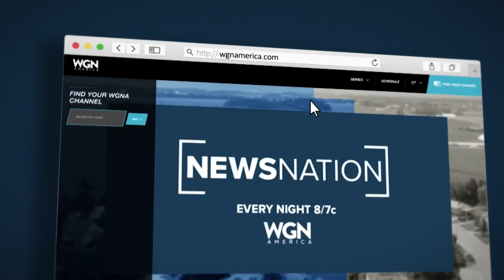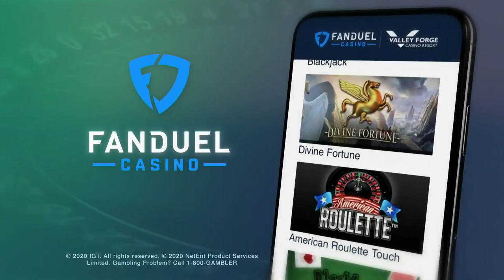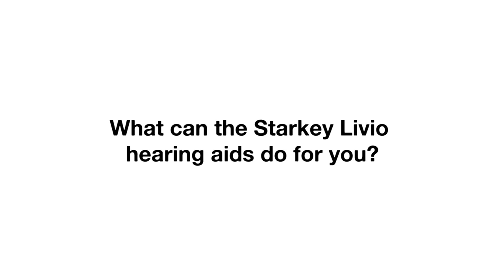Nittany Nation Overtime - Nov. 22 Post Iowa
Penn State is 0-5 for the first time in school history. The NitWits get together to discuss where Penn State goes from here.